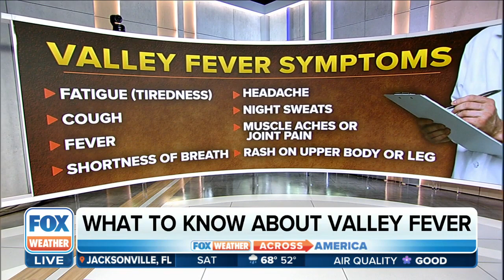Fox News Correspondent Shares Valley Fever Experience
Fox News Correspondent Marianne Rafferty discusses the symptoms of Valley fever and explains how her son was able to survive the fungal illness that is spreading across the United States.